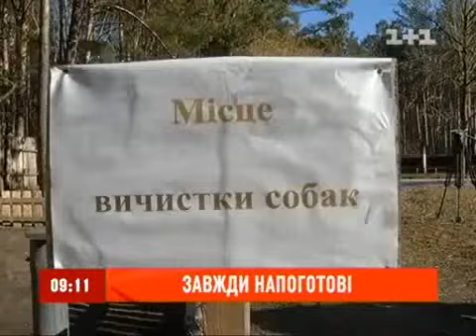Внутрішні війська без прикрас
Спеціально до свята Внутрішніх Військ України "Сніданок з 1+1" відрядив Віталія Седюка на службу, щоб зробити з нього справжнього військовослужбовця.Ніяких мобільних телефонів, ноутбуків - сувора військова дисципліна.